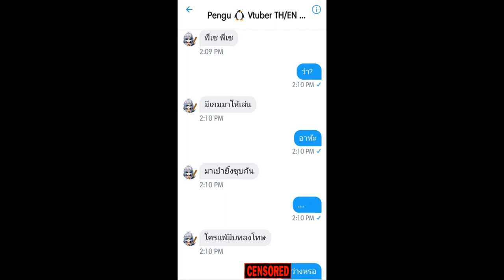✨💕〖 Sugar Sugar Rune 〗💕✨ | อย่าหาทำ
ขอบคุณทุกคนที่สนับสนุน เป็นกำลังใจ และเข้ามาดูโฮริทุกคนเลยน้าา 😚